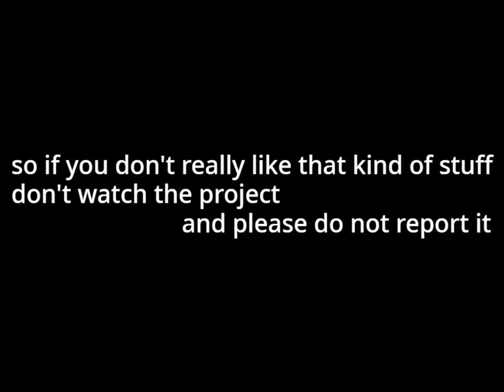the scratch 3.0 show episode four: games (part 1) (Random Scratch Projects TURBOWARPED #4)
the scratch 3.0 show episode four: games (part 1) by zvardin